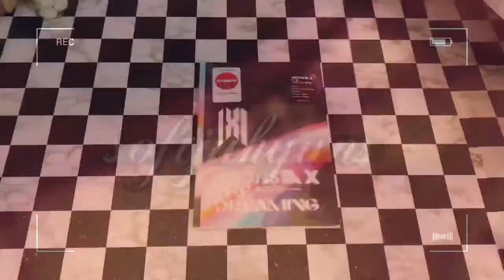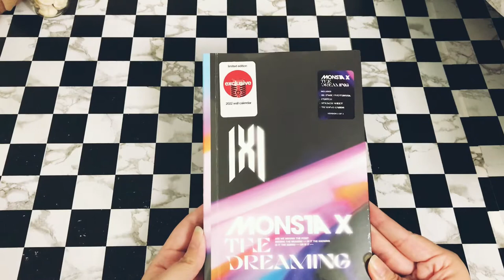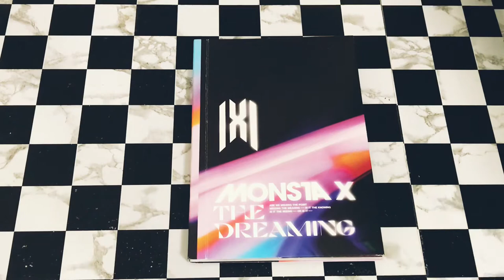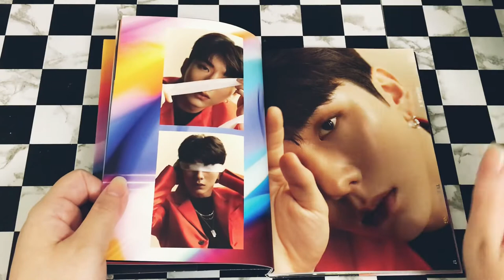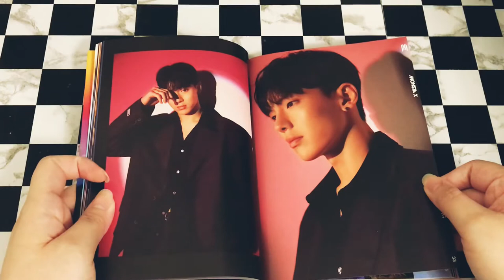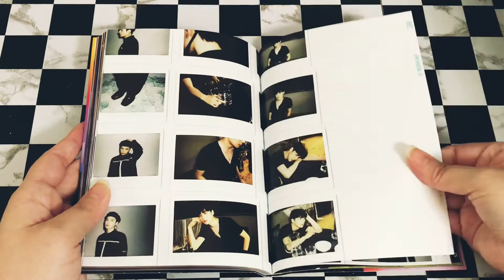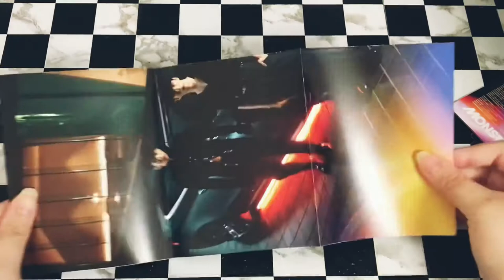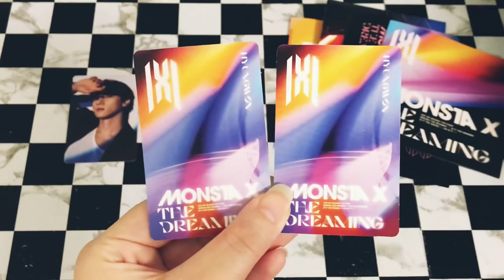─༚˚✩♪ unboxing 몬스타엑스 monsta x 2nd studio album the dreaming (deluxe ver 2) ㅡ target exclusive!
♡༉  ⃕  getting my shownu fix with this album because i miss him so much!!! but also wow another masterpiece from my talented boys, are we even surprised? (no of course not). i love love love this album!! please do yourselves a favor and check it out like NOW.

🪐 𝙄𝙣𝙩𝙧𝙤
song: i just
artist: red velvet